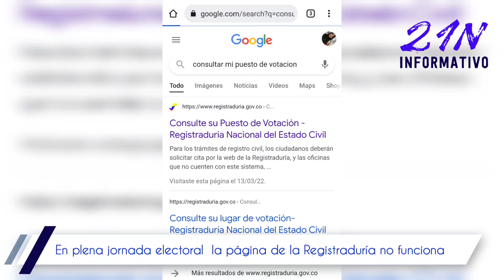EN PLENA JORNADA ELECTORAL, LA PÁGINA DE LA REGISTRADURÍA NO FUNCIONA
Realizamos el ejercicio y efectivamente no hay acceso para que los ciudadanos consulten sus puestos de votación, tampoco permite la opción para verificar otras opciones.

¿Qué pasa con la página de la Registraduría?